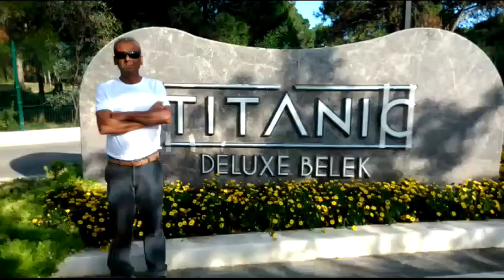Giresunlu coşkun zehir